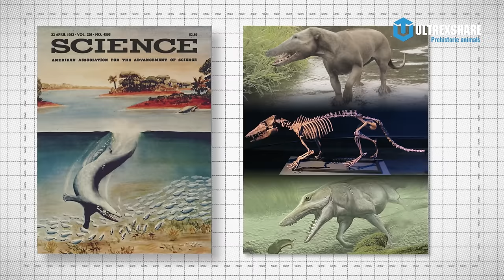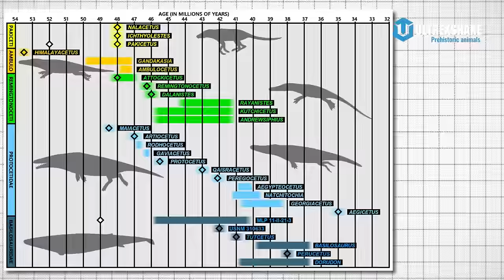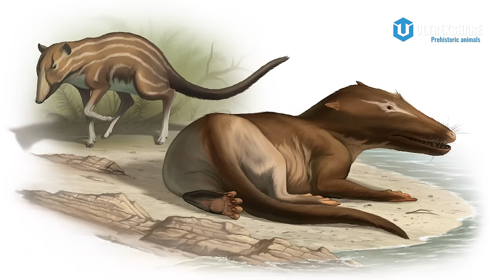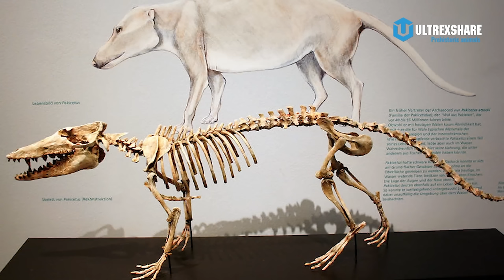PAKICETUS: TỔ TIÊN CÁ VOI NHƯNG GIỐNG SÓI?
Nội dung
00:00 Lời giới thiệu
01:01 Nghiên cứu giống loài
02:40 Môi trường sống và phân bố
03:53 Vòng đời tồn tại
04:51 Tiến hóa và lịch sử
06:39 Tương tác với các loài khác
07:40 Hành vi và chế độ ăn
09:41 Ý nghĩa văn hóa

✪ Kênh Youtube trực thuộc hệ thống Ultrex Media!